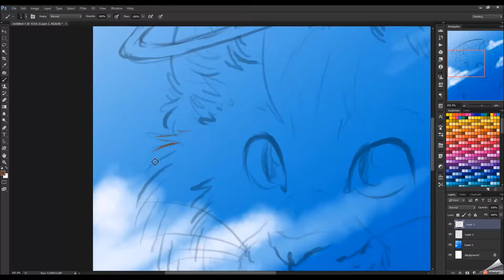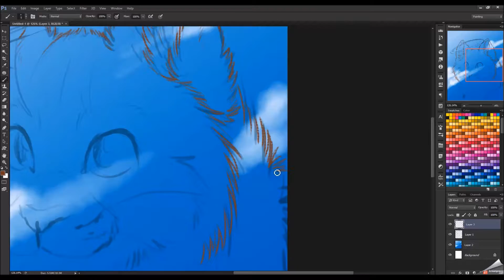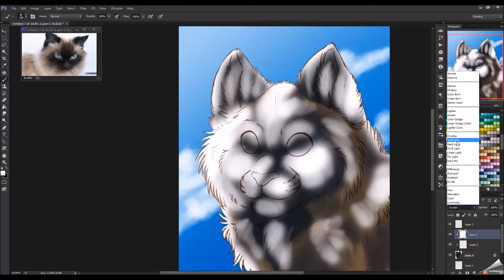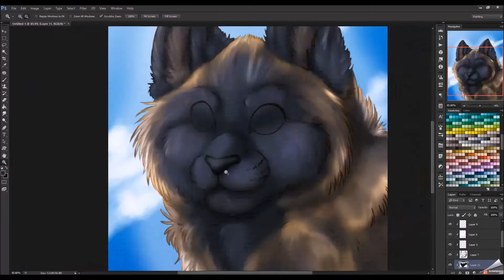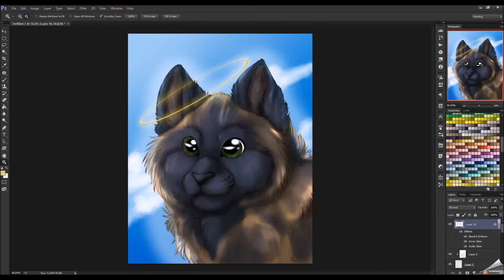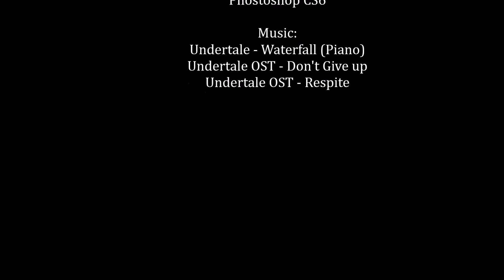R.I.P. Bowser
My best friend's cat died recently so I decided to do something for him.
I've never formally met Bowser so I had to go off memory and I hope I did him justice.

Rest in Peace Bowser. I'm sorry for your loss John.